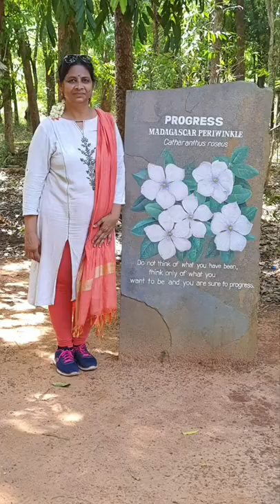Shot at Auroville, Pondicherry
@PlanMyStudy  Motivational & Spiritual, Thoughts & Quotes stone painted at Auroville, Puducherry.
The purpose of Auroville township is to realize human unity - in diversity. Today Auroville is recognized as the first and only internationally endorsed ongoing experiment in human unity and transformation of consciousness. Auroville township is situated in Villuppuram district, mostly in the state of Tamil Nadu, India, with some parts in the Union Territory of Pondicherry in India. It was founded in 1968 by Mirra Alfassa.
While on one day visit to this township, I found many interesting things in unique. I have tried to cover them on  you tube channel plan my study. Motivational Quotes painted on stones is one of them. Thought I shoot it  for You & Share!

1. Exclusive Educational Aids, Science Projects & Project Material
2. Interviews & Discussions with Expert Personalities in all fields
3. Career Related Guidance
4. Tourism Videos & Information
Plan My Study is a complete solution for all your educational needs and desires. You be a student/teacher, school/educational Institute or be a coaching/tuition Class. We provide career guidance & develop personality thru video discussions with expert personalities & thru tourism.

Do It Yourself ( D I Y ) Science project kits or Project Components. Microscopes, Telescopes, Binoculars & Monocular. Physics and Chemistry Laboratory apparatus and Mathematical tools. Educational Charts, Robot and drone Kits, Robotics, electronics components. N 52 grade Neodymium Magnets, Ferrite Magnets, Handwriting improvement tools and slates in all languages.  Puzzles and Rubik's Cubes. Audio video based digital learning and English speaking course.